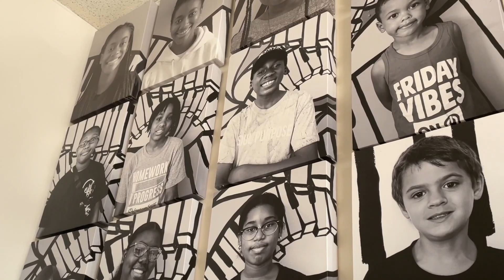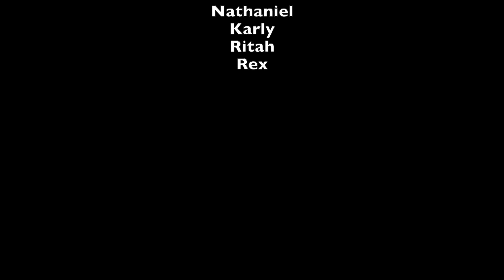What NPF Means to Us